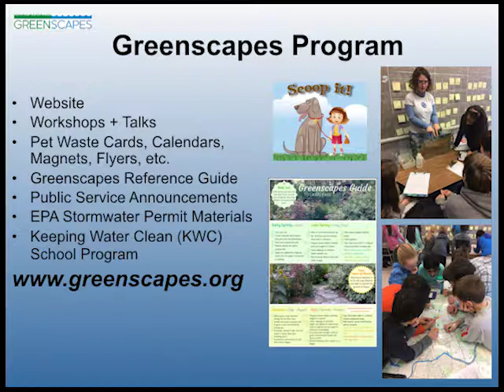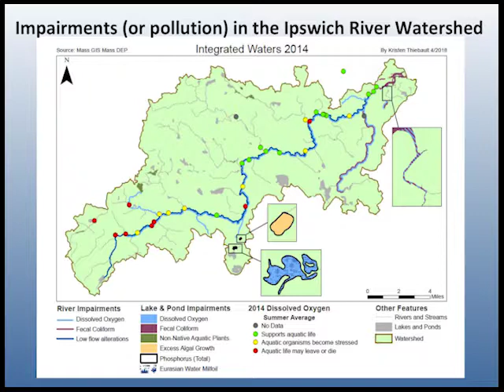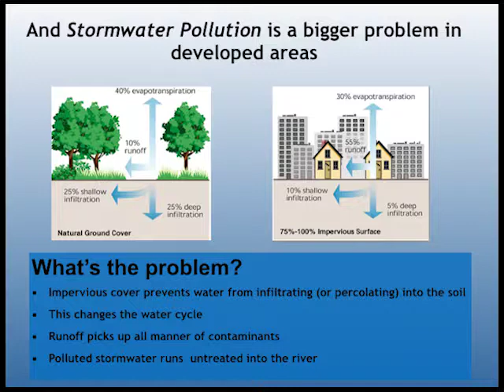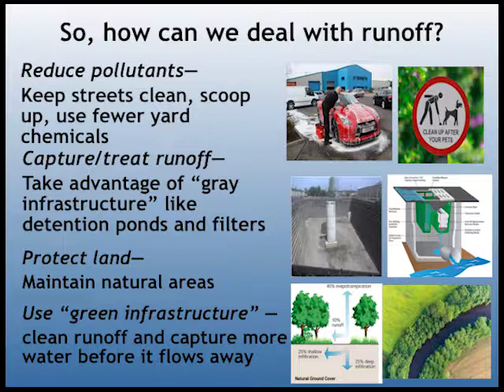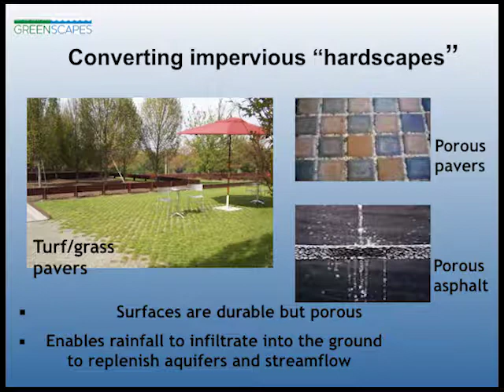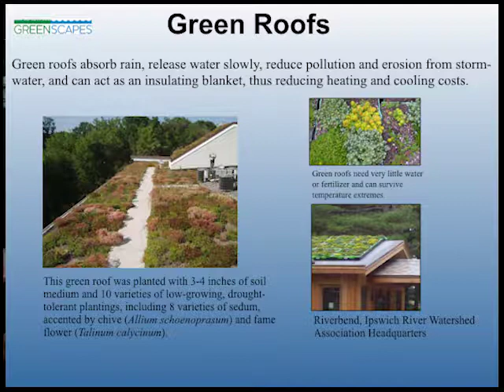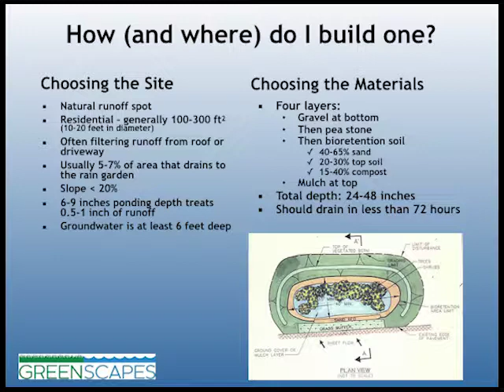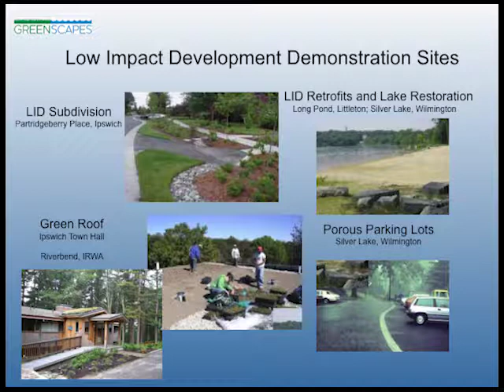Greenscapes Presentation April 25, 2018